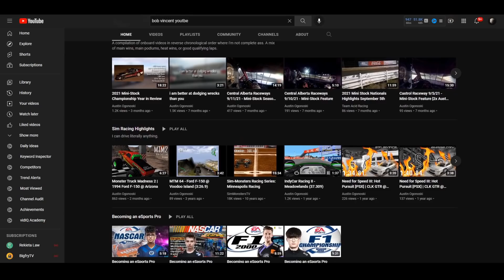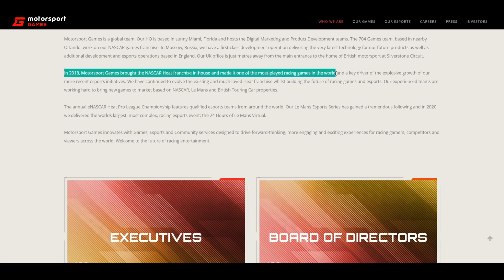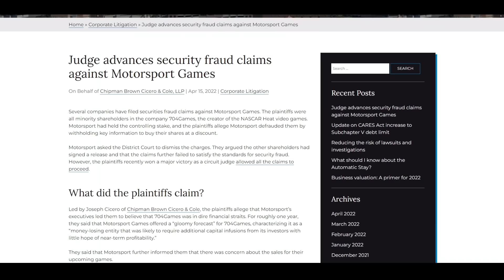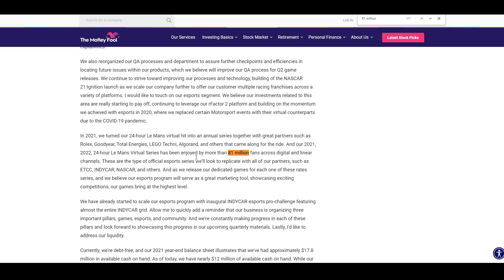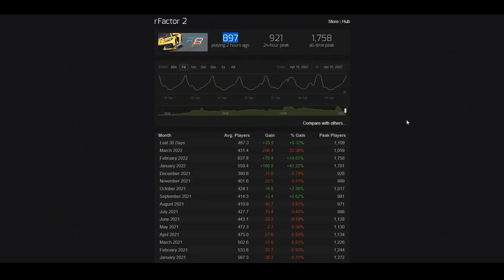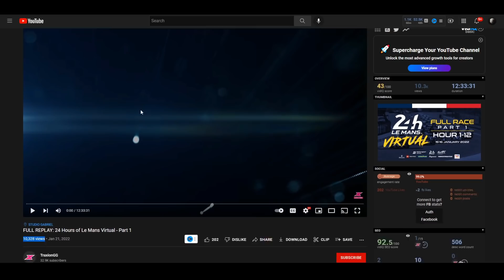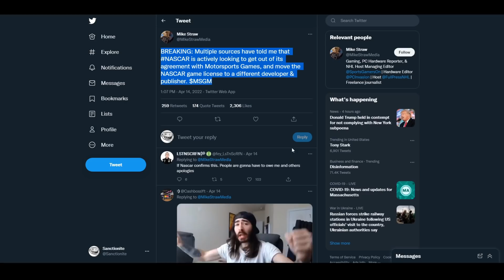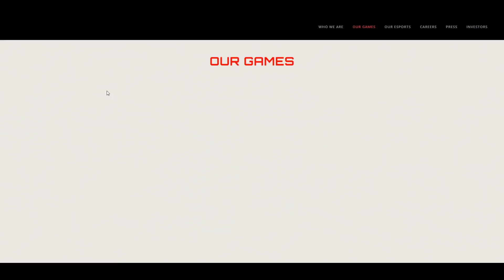The Spectacular Implosion of Motorsport Games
Motorsport Games is a freshly traded company, with an explosive IPO. Holders of the NASCAR licensing contract, and curators of a self proclaimed 81 million strong esports audience, Motorsport is a powerhouse in the racing simulator space.

In theory, this company should be doing well, but reality is not a theory. With a stock price that has dropped by nearly 100%, wildly unlikely claims of success, and a near term cashflow problem likely to result in bankruptcy... the company is hemorrhaging partnerships and cruising for disaster. This is the spectacular implosion of Motorsport Games.